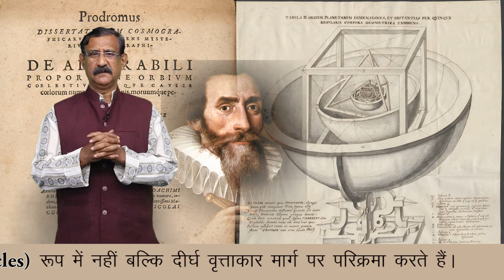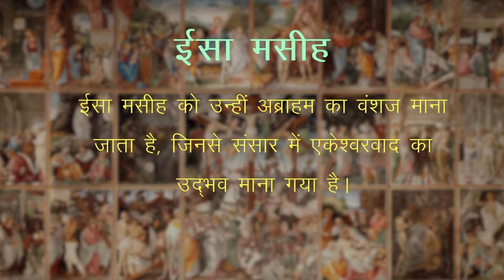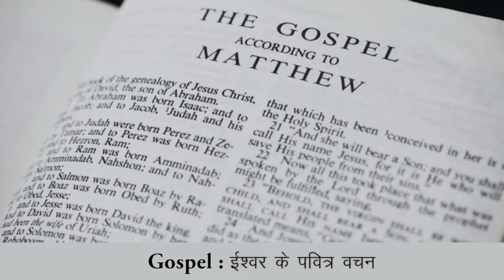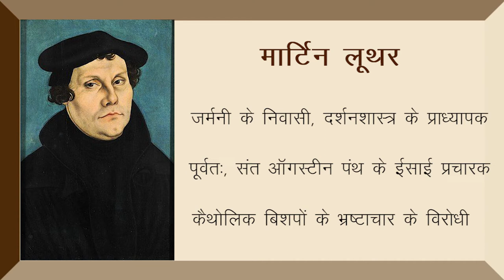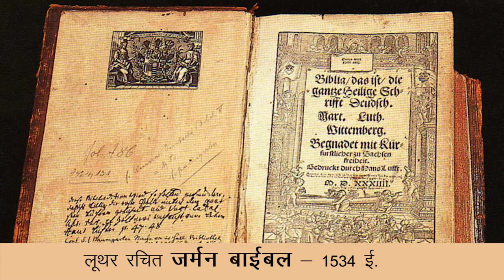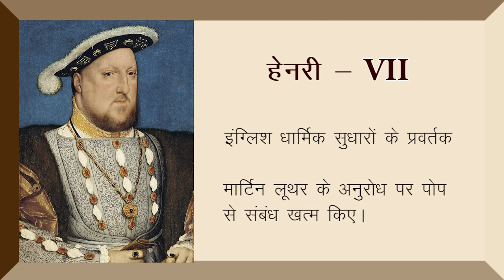CLASS 11th HISTORY | CHAPTER - CHANGING CULTURAL TRADITIONS | बदलती सांस्कृतिक परम्पराएँ